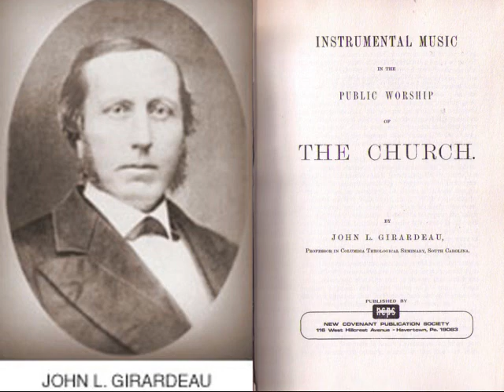Pt 23. Instrumental Music in Public Worship --by John L. Girardeau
Instrumental Music in the Public Worship of The Church

By John L. Girardeau,
Professor in Columbia Theological Seminary, South Carolina.

Published by NCPS
New Covenant Publication Society
116 West Hillcrest Ave. -- Havertown, PA. 19083